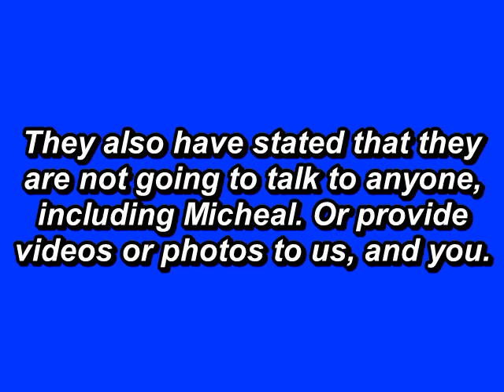news q/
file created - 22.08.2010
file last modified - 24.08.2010